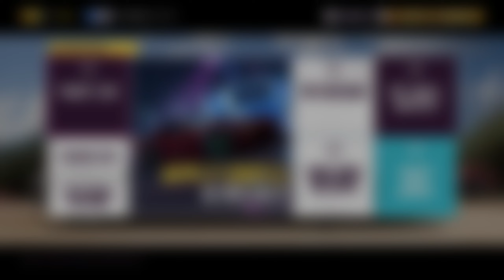1997 Honda Civic Type R, 700+ HP Conversion- Forza Horizon 5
Fastest Civic I've ever driven without a laptop, NON TUNED CAR pretty stiff suspension nice throttle response nice grip or steering response I'll say power to weight ratio gives great launch Works wheels drag tyres I guess.

0:00 Before Mods
1:51 Intro
2:04 Customization
9:50 Drive
24:53 Outro